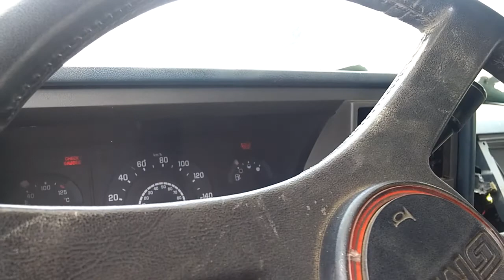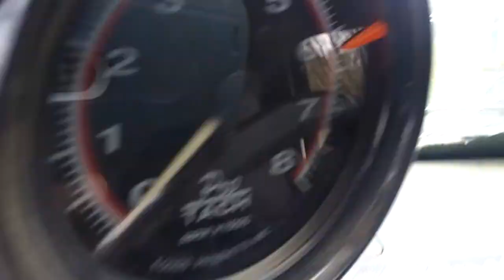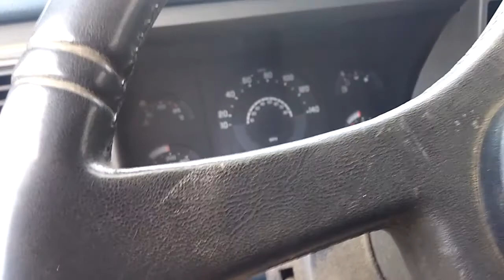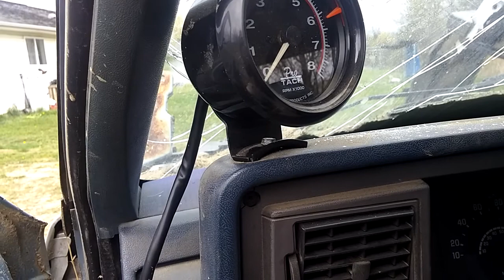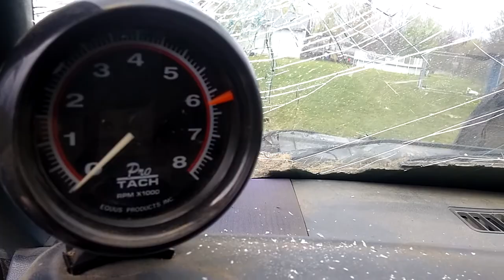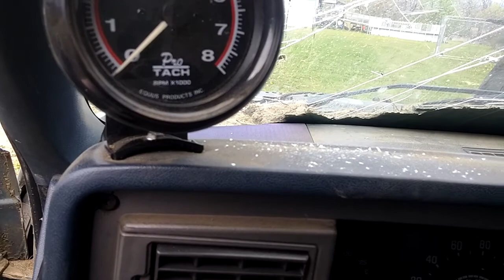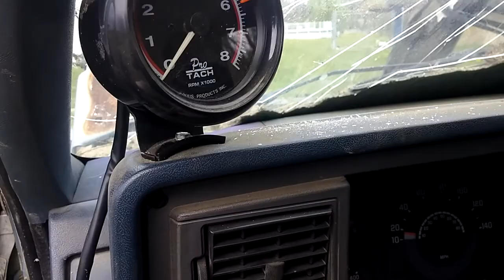To Fix or Trade or Not to Fix or Trade 89 GMC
I'm looking into potentially fixing the truck or trade it for an off road Mud Buggy.
It appears to still have a transmission it may or may not be burned, to fix and drive it right now I need a passenger side drive shaft and a front left tie rod.
With doing that the truck will be drivable, then down the road I could fix the rear end or fix the front clip and try and sell the truck for more.